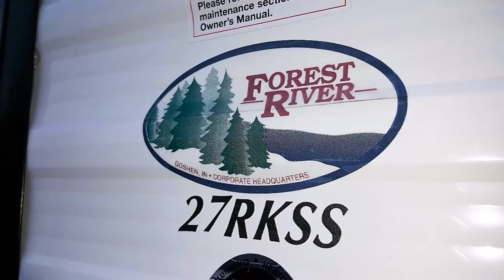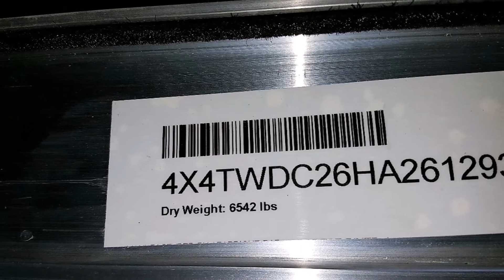27RKSS WILDWOOD by FOREST RIVER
Wagners Outdoor Express RV is a family owned dealership just a few minutes from the Maryland/West Virginia Line. We have a FULL line of Wildwood, Heritage Glenn, Palomino Puma, Puma XLE, Wildcat, Lance truck campers and travel trailers, Keystone Passport,Real- Lite truck campers and pop ups, Retro by Riverside Rv, Sonic by Venture Rv and a great selection of used of used RV's also. Here we pride ourselves on CUSTOMER SERVICE FIRST! We are located right off I-81 Exit 23.Thats only 5 Mins from Hagerstown, Md.